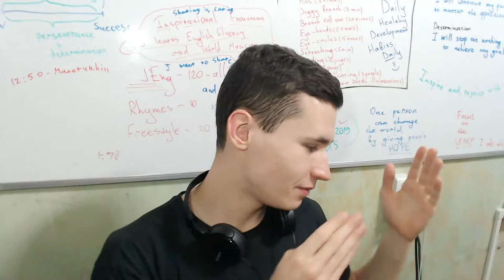Easy Motivation #44 | Yes, I got a pimple. Yes, I snoozed in the morning for 30 minutes. Continue!